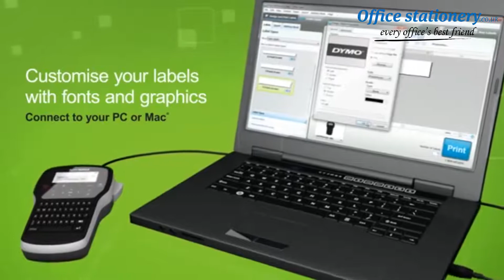Dymo LabelManager 280 Label Maker Ref S0968960 Now at OfficeStationery.co.uk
With a large graphical display, fast-formatting keys and a long-lasting rechargeable battery, the LabelManager 280 is your ticket to fast, uninterrupted labelling. The computer-style keyboard is ideal for typing text quickly, comfortably and easily. Plus, PC or Mac connectivity enables you to customise labels with fonts and graphics of your choosing from your computer. The LabelManager™ 280 prints Dymo D1 labels in 6 mm, 9 mm and 12 mm widths in a variety of colours - ideal for labelling your files, shelving, equipment and more.